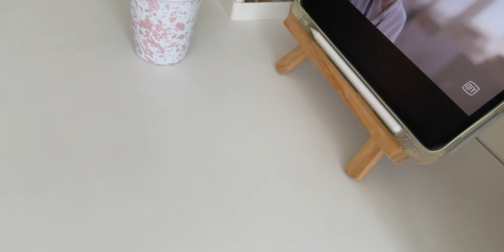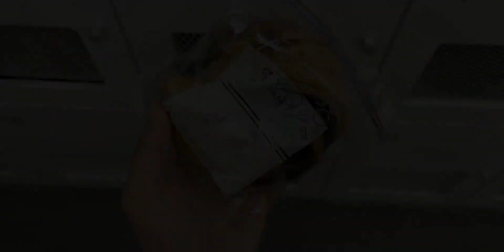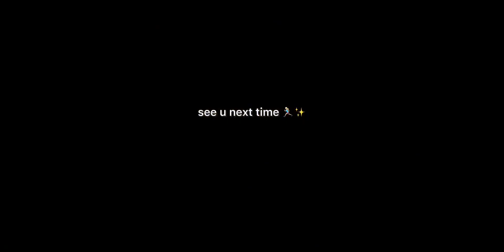Sansan's vlog|冰淇淋法式吐司|日常穿搭|又去永乐饭店吃糯米排骨啦|被朋友投喂|艾草吐司夹糯叽叽|工作日的轻食外卖|一人食|买面包&运动不能停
记录生活的美好幸福时刻,一人食,美食,美食vlog,治愈,生活记录,上班族,跟着UP主创作吧（第三期）